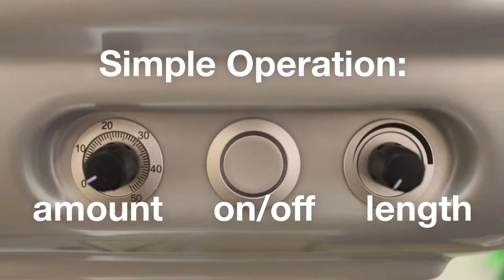Papillon PAPERplus video 1080p